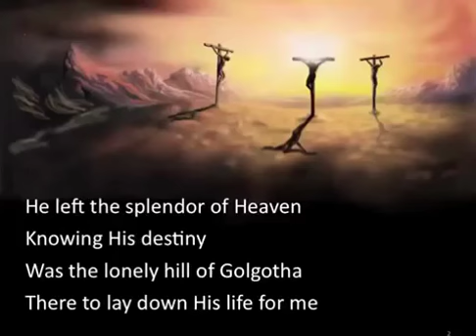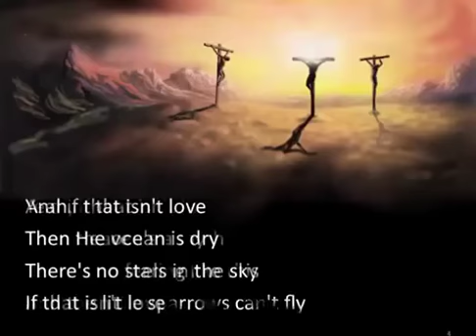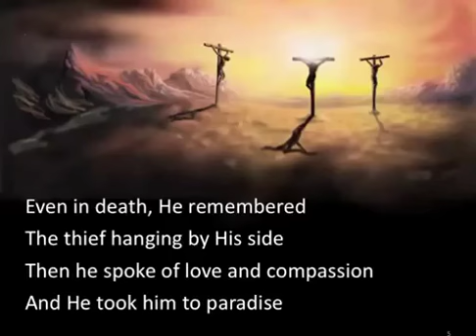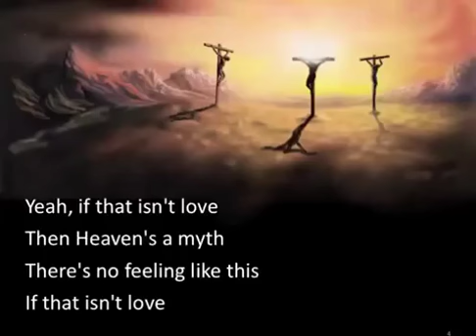If that isn't love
Video from Cr. Ho Kok Munting